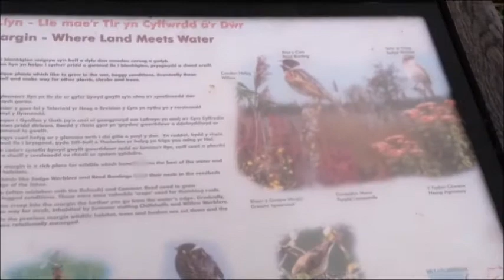Walk Along Cardiff Barry Lake Shore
I had a lovely evening walking along the Cardiff Barry Marine Lake shore with Mr. Jacob George, Jinesh Pampady and Basil on Sept. 13, 2014